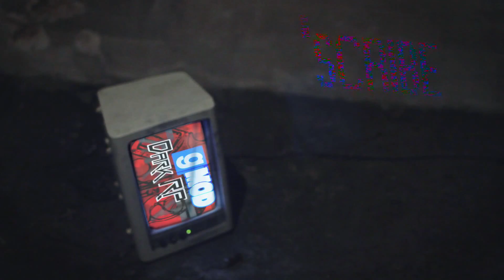GMod Dark RP: Kid Copz || FauxIGHTS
You guys should play PAYDAY 2.
PAYDAY 2 is a good game and cops aren't people.
VVV